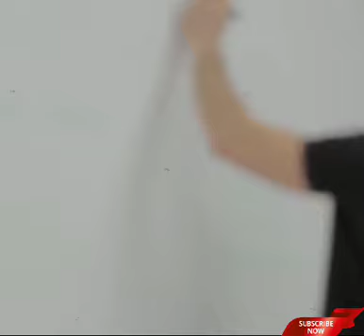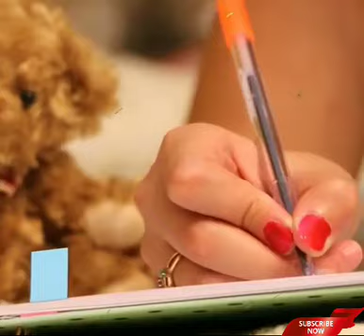How to Study for 20 Hours with FULL Concentration in Hindi Motivational Video for Students